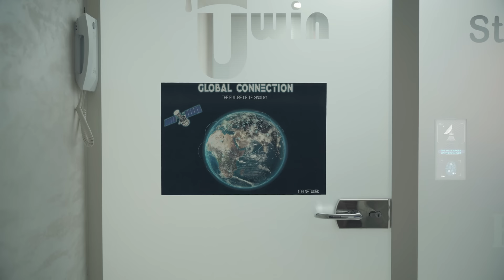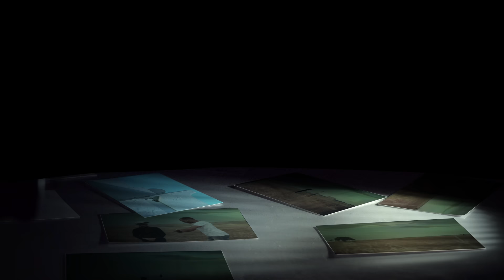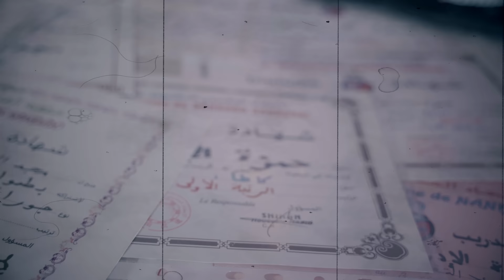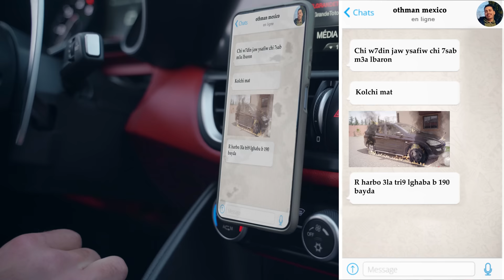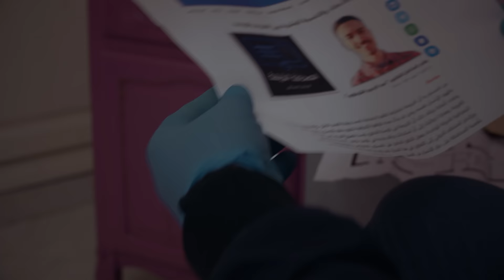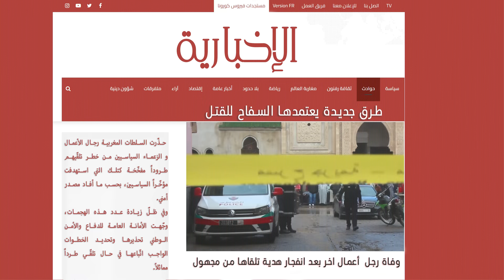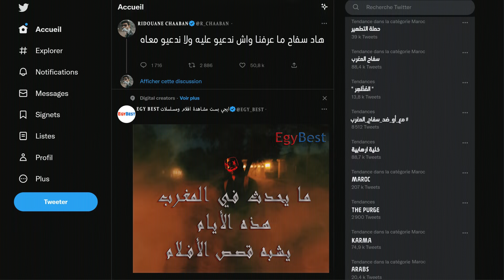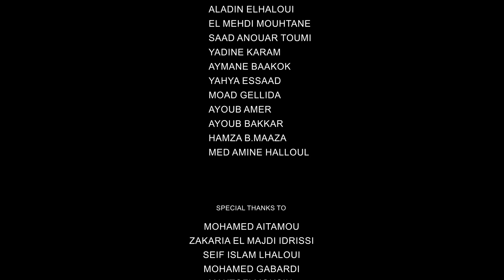HAMZA MAJD | FLASH (Short Film) [4K]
WRITTEN AND DIRECTED BY
HAMZA MAJD

ASSOCIATE DIRECTOR
HAMZA B.MAAZA

PRODUCER
HAMZA MAJD
EXECUTIVE PRODUCER
AYOUB BAKKAR

ASSOCIATE ART DIRECTOR
ISMAIL EL HALOUI
ASSOCIATE TECHNICAL DIRECTOR
KARIM LAHNACH

SOUND ENGINEER
MOHAMAD CHHAIBI
CLAPPER
AYOUB AMER

RE-RECORDING MIXER
MOURAD EL MADANI

POST PRODUCTION (EDITING, VFX, COLOR CORRECTION, SFX)
HAMZA MAJD

SET CREW
ABDILLAH KAMALI / YASSIR MAJD / AHMED ZEROUALI

FORENSIC PHOTOGRAPHER
MOUNJI SAGHIROU

FORENSIC SKETCH ARTIST
ATMOS

HAIRDRESSER
SAYEF ELISLAM

PROJECT COORDINATION
HAMZA MAJD / AYOUB BAKKAR / ISMAIL EL HALOUI
HAMZA B.MAAZA / KARIM LAHNACH

GUEST STARRING
ALADDIN LYOUNSI & AMINE ELOUAI

CAST
HAMZA MAJD
RACHID BIDAR
SAAD CHADDANI
YOUSSEF ZAHRAOUI
KARIM LAHNACH
ISMAIL LHALOUI
MEHDI SALMI
OTHMANE BEKKARI
HAMZA HOUSSAINI
YASSINE ASSOUF
GIORGY FUMAGALLI
AHMED ZEROUALI
OTHMANE ZAAKOUR
MEHDI DOUMA
FAYCEL FADEL
ALADIN ELHALOUI
EL MEHDI MOUHTANE
SAAD ANOUAR TOUMI
YADINE KARAM
AYMANE BAAKOK
YAHYA ESSAAD
MOAD GELLIDA
AYOUB AMER
AYOUB BAKKAR
HAMZA B.MAAZA
MED AMINE HALLOUL

MOHAMED AITAMOU / MOHAMED GABARDI
ZAKARIA EL MAJDI IDRISSI / SIMO AZRI
SEIF ISLAM LHALOUI / MAKTOFI MOHSIN